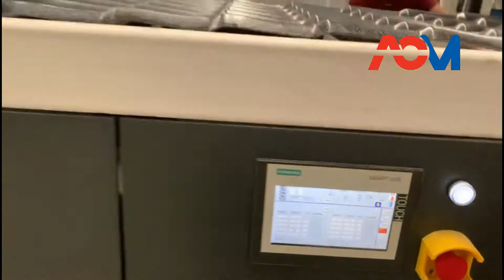PVC Colonial Tile Extrusion Line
PVC ROOF TILE is light weight, good toughness, self-cleaning, anti-acid and resistant to corrosion, fire to reach B1 level, sound insulation, weather resistance, life of up to 30 years. Best option to replace the steel roof tile and asbestos roof tile.